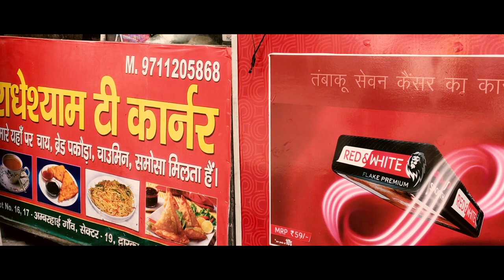Color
A short video based on some random footages taken in a way to market. it is an attempt to show few of colors in our surrounding we live in.